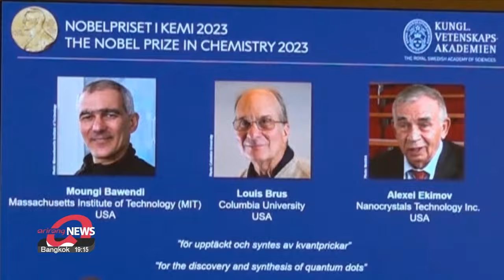Nobel prize in chemistry winners leaked prior to announcement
노벨화학상에 바웬디•브러스•에키모프 유출명단과 동일

The names of the Nobel laureates in chemistry this year were leaked ahead of the official announcement, and despite officials claiming that the decision had not yet been made, the leak proved to be true.
On Wednesday local time, Swedish media published a copy of an email sent by Sweden's Royal Academy of Sciences naming this year's winners as Americans Moungi Bawendi and Louis E. Brus and Russian scientist Alexey Ekimov.
While the chair of the academy’s Nobel committee for chemistry told Reuters that the winners had not been decided at the time, they were named during the official announcement later that morning.
The laureates were awarded the 990-thousand U.S. dollar prize for their work on tiny nanoparticles known as quantum dots.

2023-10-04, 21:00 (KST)